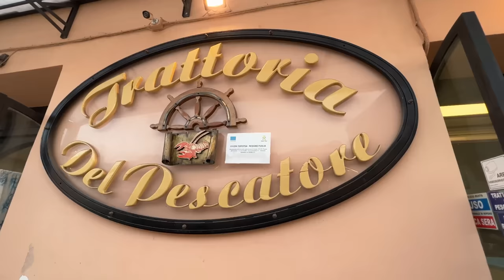Come abbiamo distrutto una Tesla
Secondo episodio del tour del Sud, e già i primi danni... Questa è la storia di come abbiamo distrutto una Tesla nelle campagne vicino tropea... Godetevi il viaggio.